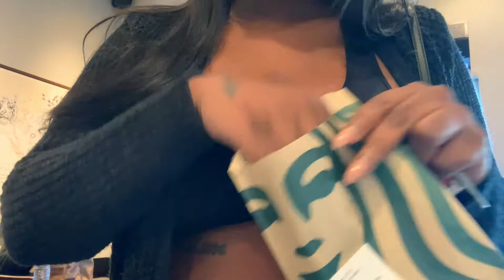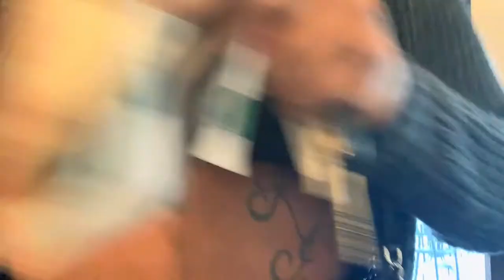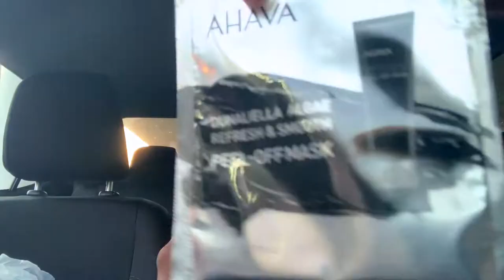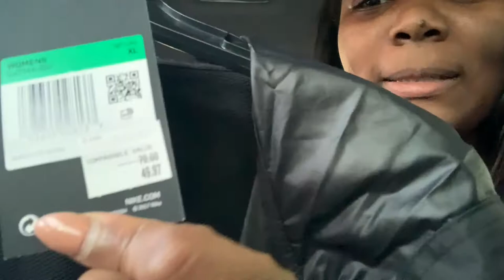Vlog: I have a Stalker, Starbucks Run, Come shop with me for skincare and workout clothes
Follow me around as I run errands on my day off.

Starbucks run, making a return and buying too much stuff.

My favorite items:
1.Go to sparking water
2. foundation
3. waist trainer

Catch up on my previous Vlogs